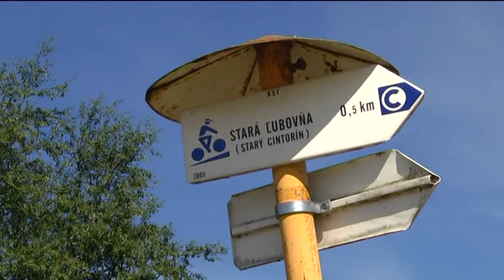Nechali auto doma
Nechať auto doma a na presun do práce a z nej použiť bicykel. Zdá sa vám to nereálne? Takmer tri tisícky Slovákov by vám o tom vedelo povedať svoje.